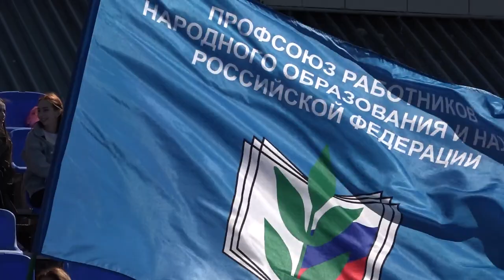Областная спартакиада трудящихся